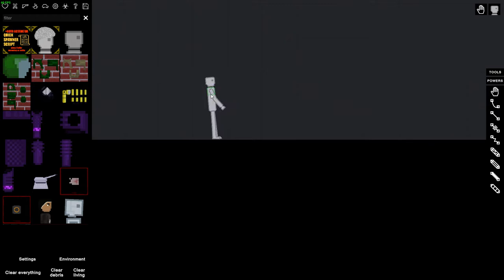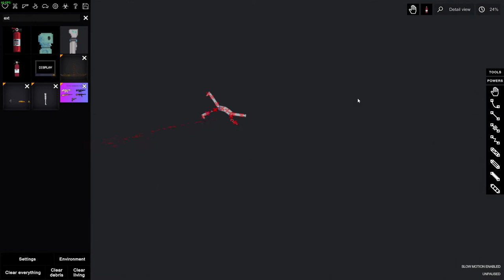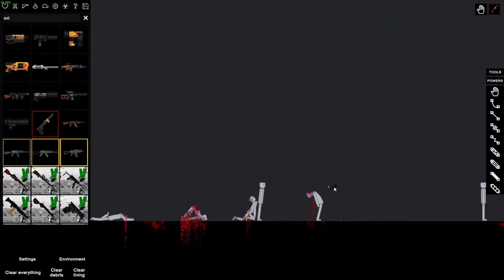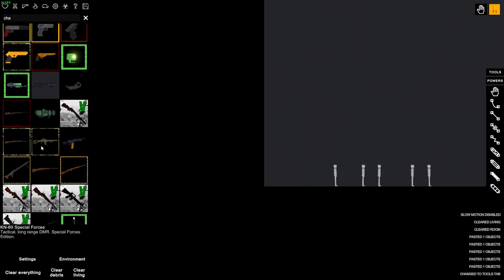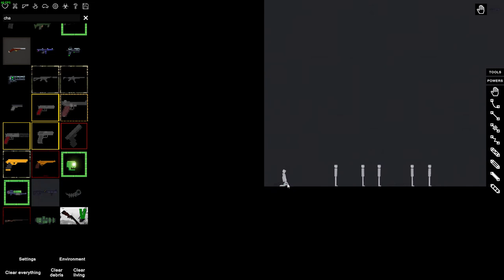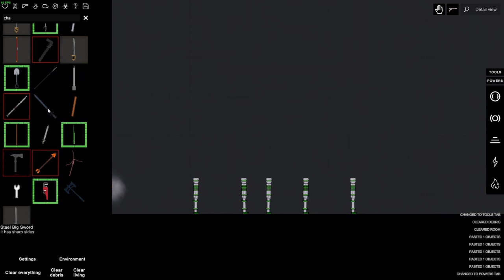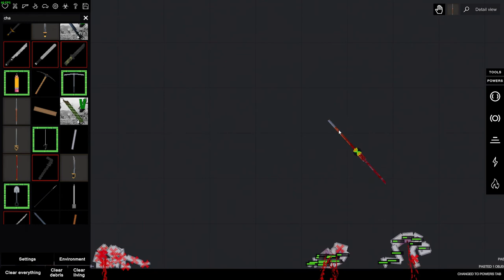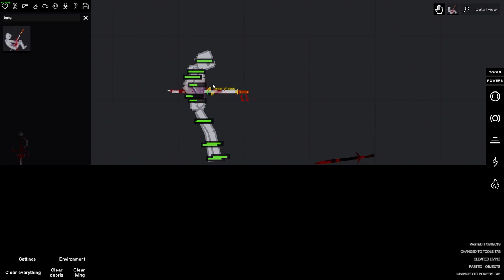People Playground messing around with stuff...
Sorry for not uploading i was busy